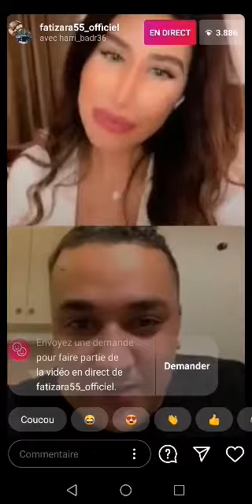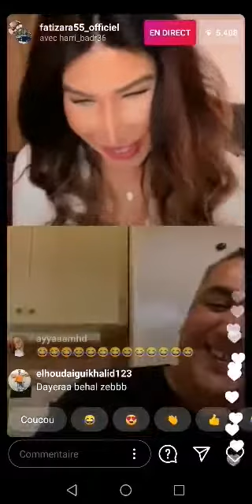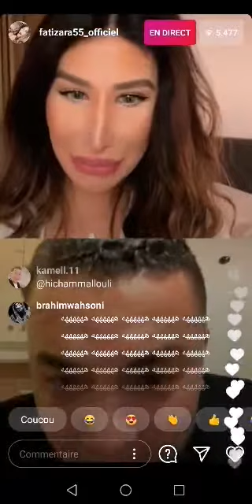badr live hichammeloli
badrharri